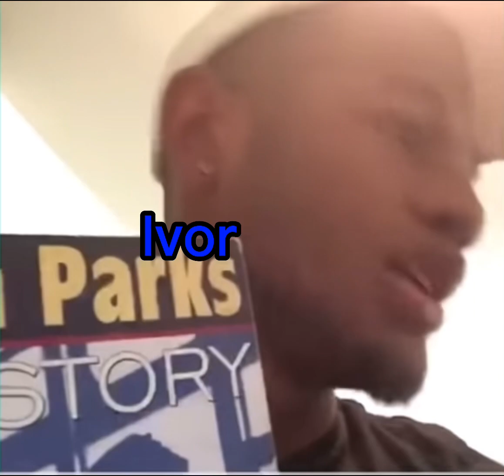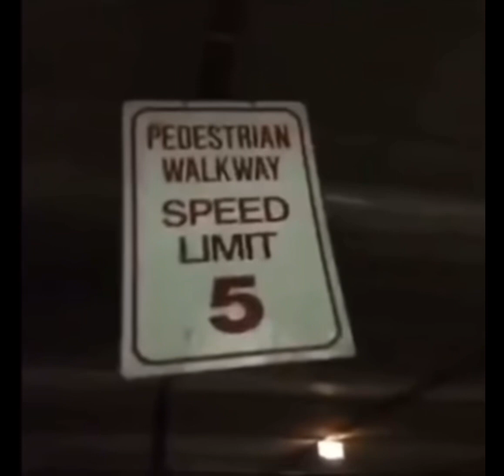Minecraft Story Mode Characters as Vines 2